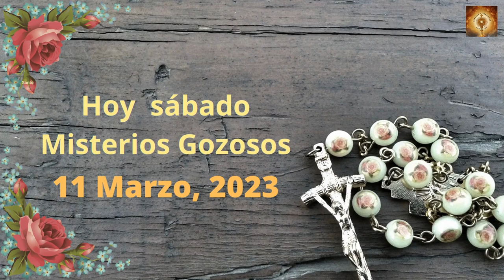Santo Rosario hoy sábado 11 de Marzro Misterios Gozososos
Lectura del santo evangelio según san Lucas 15, 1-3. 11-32
En aquel tiempo, se acercaron a Jesús todos los publicanos y los pecadores a escucharlo. Y los fariseos y los escribas murmuraban diciendo:
«Ese acoge a los pecadores y come con ellos».
Jesús les dijo esta parábola:
«Un hombre tenía dos hijos; el menor de ellos dijo a su padre:
“Padre, dame la parte que me toca de la fortuna”.
El padre les repartió los bienes.
No muchos días después, el hijo menor, juntando todo lo suyo, se marchó a un país lejano, y allí derrochó su fortuna viviendo perdidamente.
Cuando lo había gastado todo, vino por aquella tierra un hambre terrible, y empezó él a pasar necesidad.
Fue entonces y se contrató con uno de los ciudadanos de aquel país que lo mandó a sus campos a apacentar cerdos. Deseaba saciarse de las algarrobas que comían ¡os cerdos, pero nadie le daba nada.
Recapacitando entonces, se dijo:
“Cuántos jornaleros de mi padre tienen abundancia de pan, mientras yo aquí me muero de hambre. Me levantaré, me pondré en camino adonde está mi padre, y le diré: Padre, he pecado contra el cielo y contra ti; ya no merezco llamarme hijo tuyo: trátame como a uno de tus jornaleros”.
Se levantó y vino adonde estaba su padre; cuando todavía estaba lejos, su padre lo vio y se le conmovieron las entrañas; y, echando a correr, se le echó al cuello y lo cubrió de besos.
Su hijo le dijo:
“Padre, he pecado contra el cielo y contra ti; ya no merezco llamarme hijo tuyo”.
Pero el padre dijo a sus criados:
“Sacad enseguida la mejor túnica y vestídsela; ponedle un anillo en la mano y sandalias en los pies; traed el ternero cebado y sacrificadlo; comamos y celebremos un banquete, porque este hijo mío estaba muerto y ha revivido; estaba perdido y lo hemos encontrado”.
Y empezaron a celebrar el banquete.
Su hijo mayor estaba en el campo.
Cuando al volver se acercaba a la casa, oyó la música y la danza, y llamando a uno de los criados, le preguntó qué era aquello.
Este le contestó:
“Ha vuelto tu hermano; y tu padre ha sacrificado e! ternero cebado, porque lo ha recobrado con salud”.
Él se indignó y no quería entrar, pero su padre salió e intentaba persuadirlo.
Entonces él respondió a su padre:
“Mira: en tantos años como te sirvo, sin desobedecer nunca una orden tuya, a mí nunca me has dado un cabrito para tener un banquete con mis amigos; en cambio, cuando ha venido ese hijo tuyo que se ha comido tus bienes con malas mujeres, le matas el ternero cebado”.
El padre le dijo:
“Hijo, tú estás siempre conmigo, y todo lo mío es tuyo; pero era preciso celebrar un banquete y alegrarse, porque este hermano tuyo estaba muerto y ha revivido; estaba perdido y lo hemos encontrado”».
00:24 Credo
1:26  Peticiones
1:36 Primer misterio, La anunciación del Angel a María.
6:36 Segungo misterio, María visita a su prima Sant Isabel.
11:32 Tercer misterio, El niño nace en el portal de Belén.
16:32 Cuarto misterio, la Presentación del niño Jesús en el templo.
21:41 Quinto Misterio, El niño Jesús perdido y encontrado en el templo.
26:46 Salve
27:38 Letanías